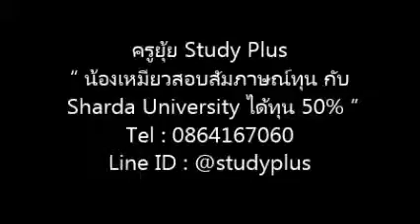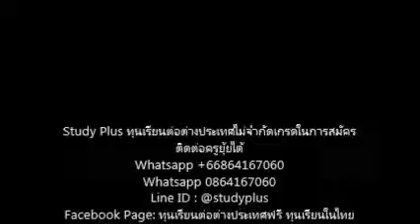เรียนต่ออินเดีย น้องๆที่มาสอบสัมภาษณ์ ได้ทุน 50% โดยครูยุ้ย StudyPlus Line ID